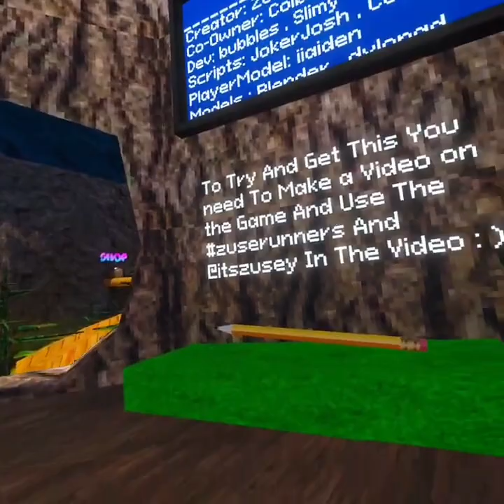reviewing zuse runners zuserunners btw he has a tiktok acc so i cant @ him